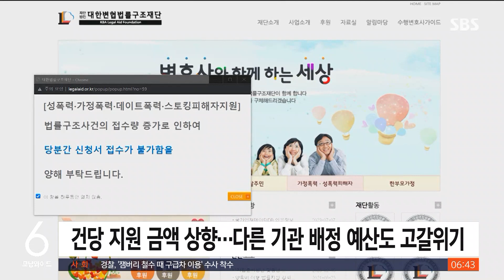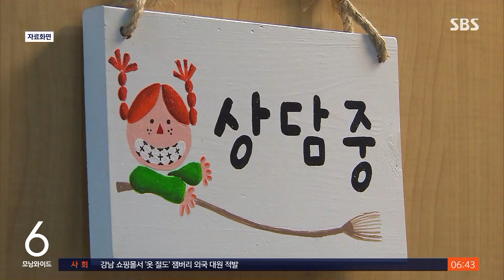벌써 동난 무료 법률 지원 예산…성폭력 피해자 '막막' / SBS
〈앵커〉

성폭력 피해자들을 위한 무료 법률 지원사업이라는 게 있습니다. 상담소 같은 기관에서 도움이 필요한 피해자들에게 변호사를 연결해 주고 소송비용을 지원해 주는 제도입니다. 그런데, 올해 이례적으로 예산이 빨리 소진되면서, 피해자들은 막막한 상황에 놓였습니다.

하정연 기자의 보도입니다.

〈기자〉

최근 성폭력 피해자 지원 센터와 상담소들은 한 통의 이메일을 받고 비상에 걸렸습니다.

성폭력 피해자 무료 법률 지원 사업과 관련해 올해 배정받은 정부 예산이 벌써 동났다는 겁니다.

[노선이/한국성폭력상담소 활동가 : 이미 이제 무료 법률 지원을 하려고 준비하고 있던 사례들이 있었는데 그분들을 이제 어떻게 지원할 수 있을지 되게 막막해진 상태….]

[성폭력 피해자 지원 센터 관계자 : 저희는 지금 신청해야 하는 피해 사건이 너무 많아서, 빨리 신청을 해야 하는데 지금 다들 굉장히 정말 어려운 상황인….]

총 4개 기관이 예산을 받아 이 사업을 하고 있는데 예년보다 요청이 급증한 데다 한 건당 지원금액도 상향되면서 이례적으로 빨리 기금이 소진되고 있습니다.

피해자 국선 변호사 제도가 있긴 하지만 스토킹, 데이트 폭력 피해자 등은 현행법상 국선 제도가 지원되지 않고 국선 제도 자체도 한계에 봉착한 상태입니다.

지난해 법무부 소속 피해자 국선 변호사가 맡은 1인당 사건 수는 약 61건.

1건당 약 22만 원 받고 일했는데 제대로 된 법적 조력을 기대하기는 힘든 구조입니다.

[노선이/한국성폭력상담소 활동가 : (국선 변호사들은) 워낙 맡고 있는 사건도 많고, 그래서 직접 소통하는 데 되게 어려움을 호소하시는 피해자들이 많이 계세요.]

[최정규/변호사 : 양질의 서비스를 기대하기 어려운 게 현장의 상황이 아닌가 하는 생각이 듭니다.]

무료 법률 지원 예산 확충, 나아가 근본적으로는 국선 변호사 제도의 개선이 필요하다는 지적이 나옵니다.

(영상취재 : 신동환)